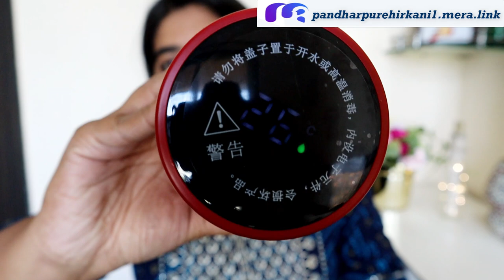Heavy Iron Kadhai Tawa Fry Pan 199rs Only Kitchen Items Haul || Bulbul Shop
Free Cash on delivery, Easy Return & Refund 5 Days Policy